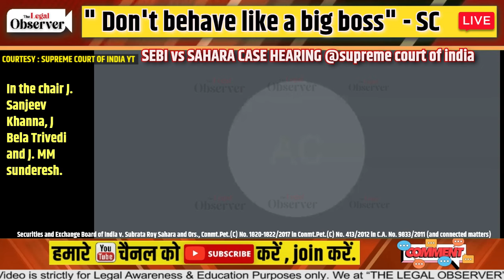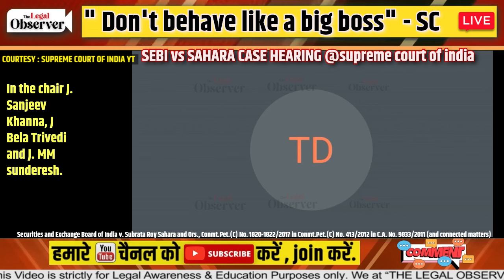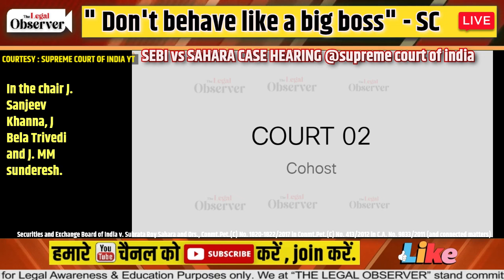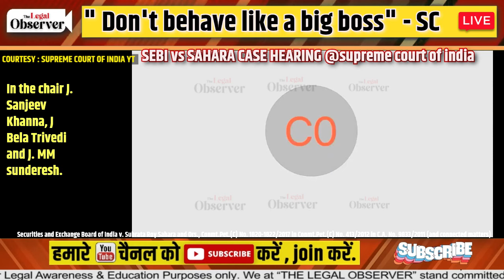अगले चीफ़ जस्टिस संजीव खन्ना को हलके में मत लेना, कम बोलेंगे मगर धारधार और सीधा वार, सुनिए ये बहस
JusticeAshutoshkumar